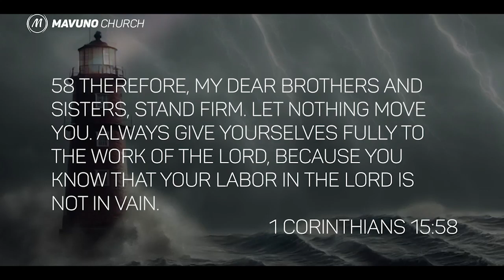INVITATION TO 21 DAYS PRAYER AND FASTING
❗ Calling' all Mavunites 📣

This is a reminder that we will be on a 21-day prayer and fasting season from Monday 8 January, 2024 until Sunday 28 January, 2024.  😃💃💃

The movement-wide prayer meetings will be held throughout the first week (Monday 08th January - Friday 12th January) at the following times:
1⃣ 5.00 AM – 6.00 AM (EAT)
2️⃣ 1.00 PM– 2.00 PM (EAT) and
3⃣ 6.30 PM – 7.30 PM (EAT)

🚨 KINDLY NOTE that the Network Prayers will resume on Monday 15th January 2024, from 4.30 AM - 5.30 PM (EAT). The network prayer links will be posted

This is our year of U N S H A K E A B L E Faith! 🌟⛰ Matthew 17:21 says that certain things will not happen unless 'by prayer and fasting'. Therefore, as we call on God during the fast, we shall also engage in a fast from social media, television and entertainment to help keep our minds fixed on Him. 🙏🏽

📣 For more details, and to access the daily prayer verses, Bible readings as well as the Prayer and Fasting Guide, kindly visit our